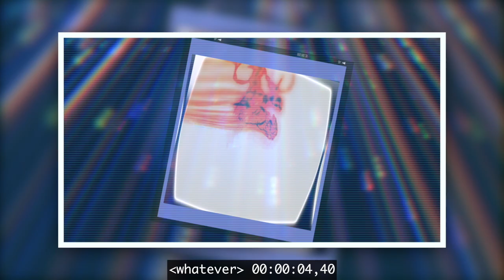MEDITATION MUSIC | YOUR MIND ON FIRE | 432 HZ BINAURAL BEATS & HYPNOTIC VISUALS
Meditation/Learning Music. This abstract, relaxing music frees you from all the negative energy. It sways you into your personal stream of consciousness.
Step inside. Consider yourself. Find the diamond that stucks in you and clear it of all the dust and scratches. Your heart will open and will be filled with love. Your subconscious becomes crystal clear. Your spirit will be purified.

Music helps you to relax and calm down. It heals your chakras from stress, problems and fears/anxies. Get your self-confidence back.

You're beautiful. You're adorable.
Meditationsmusic um dein Innerstes zu entdecken. Diese abstrakte, entspannende Music befreit dich von all der negativen Energie. Sie zieht dich in deinen persönlichen Bewusstseinsstrom.
Tritt ein. Betrachte dich selbst. Finde den Diamanten, der in dir steckt und bereie ihn von all Staub und Kratzern. Dein Herz öffnet sich und füllt sich mit Liebe. Dein Unterbewusstsein wird kristallklar. Dein Geist wird gereinigt.

Musik hilft dir zu entspannen dich zu beruhigen. Sie heilt deine Chakren vom Stress, von den Problemen und von deinen Ängsten. Hole dir dein Selbstbewusstsein zurück.

Du bist schön. Du bist bezaubernd.